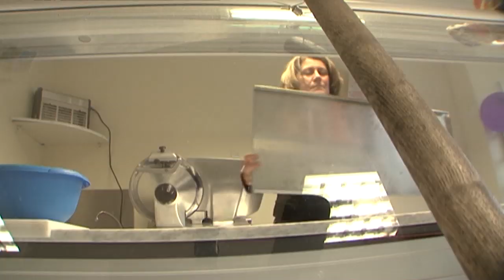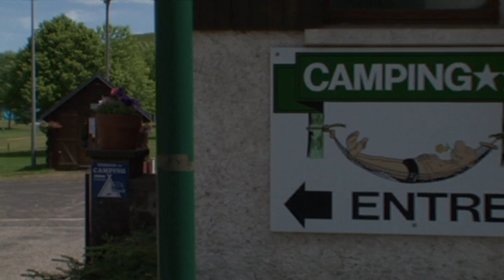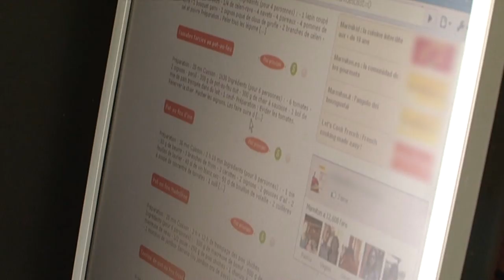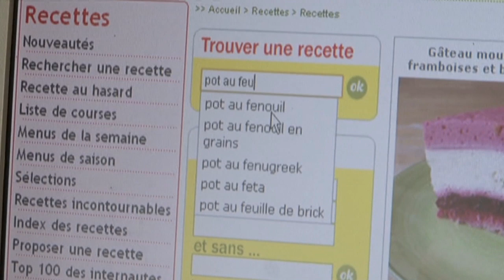Changer de vie et partir à la campagne